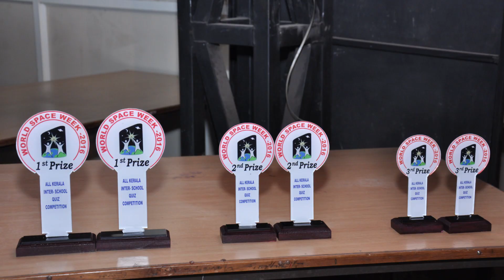WSW 2018 Quiz Competition - Schedule